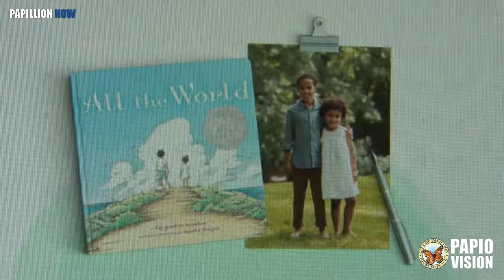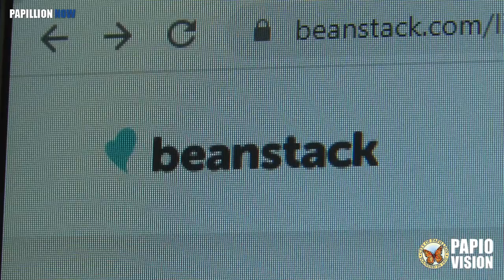Papillion Now - Sump Library Children's Summer Reading Pgm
Sump Library offers it's Children's Summer Reading Program for Summer 2021.